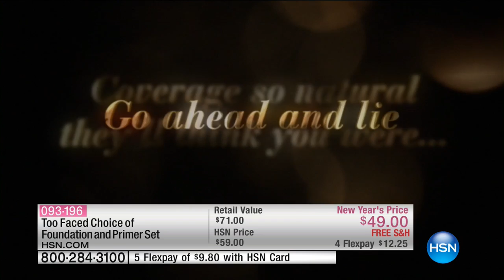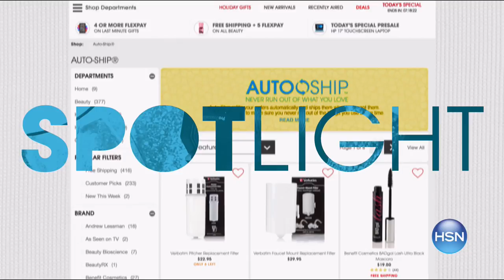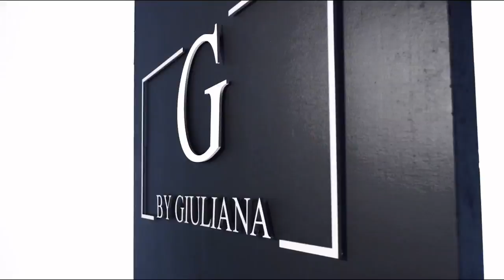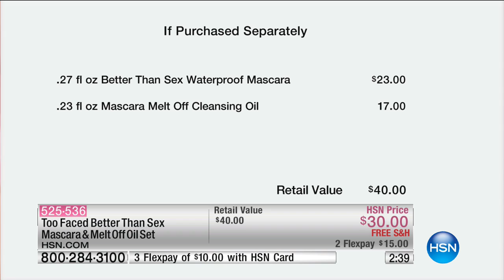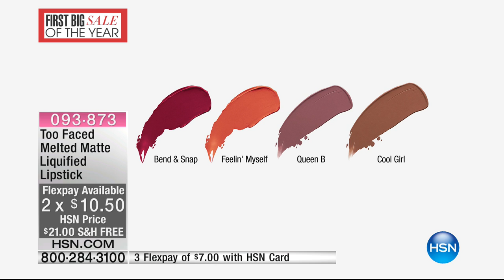HSN | Too Faced Cosmetics 01.17.2017 - 06 AM